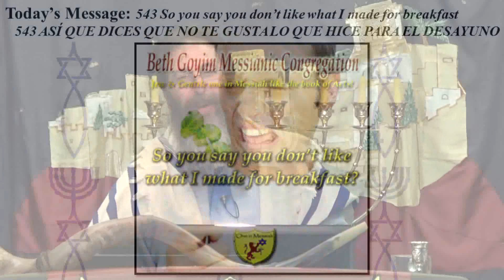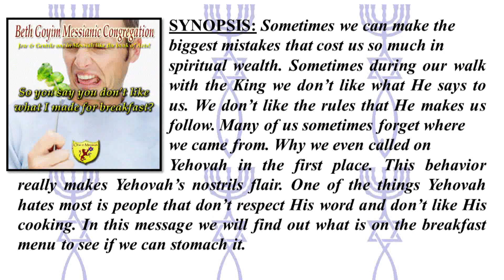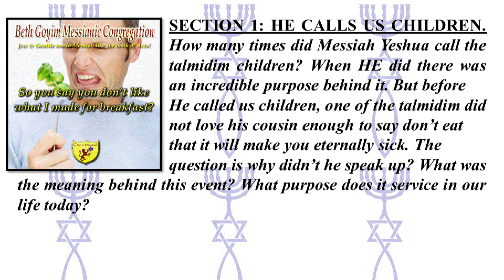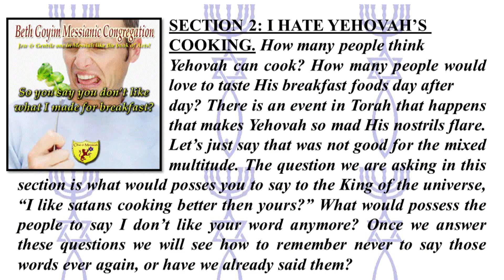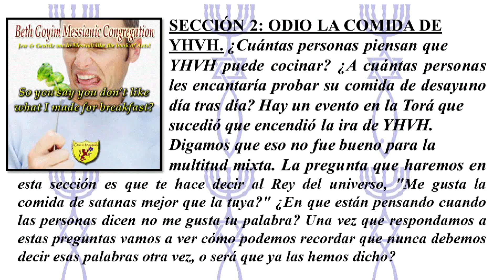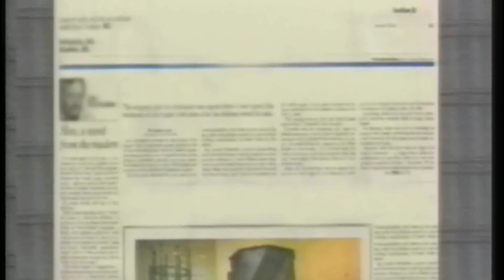543 So you say you don’t like what I made for breakfast HD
543 So you say you don’t like what I made for breakfast

Yochanan 13:18-38

SYNOPSIS: Sometimes we can make the biggest mistakes that cost us so much in spiritual wealth. Sometimes during our walk with the King we don’t like what He says to us. We don’t like the rules that He makes us follow. Many of us sometimes forget where we came from. Why we even called on Yehovah in the first place. This behavior really makes Yehovah’s nostrils flair. One of the things Yehovah hates most is people that don’t respect His word and don’t like His cooking. In this message we will find out what is on the breakfast menu to see if we can stomach it.

SECTION 1: HE CALLS US CHILDREN. How many times did Messiah Yeshua call the talmidim children? When HE did there was an incredible purpose behind it. But before He called us children, one of the talmidim did not love his cousin enough to say don’t eat that it will make you eternally sick. The question is why didn’t he speak up? What was the meaning behind this event? What purpose does it service in our life today?

SECTION 2: I HATE YEHOVAH’S COOKING. How many people think Yehovah can cook? How many people would love to taste His breakfast foods day after day? There is an event in Torah that happens that makes Yehovah so mad His nostrils flare. Let’s just say that was not good for the mixed multitude. The question we are asking in this section is what would posses you to say to the King of the universe, “I like satans cooking better then yours?” What would possess the people to say I don’t like your word anymore? Once we answer these questions we will see how to remember never to say those words ever again, or have we already said them?